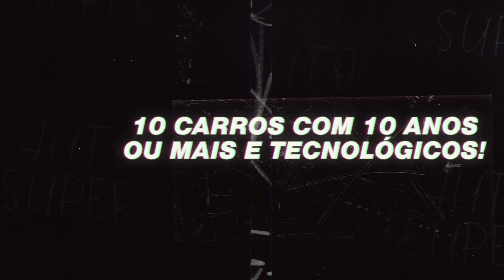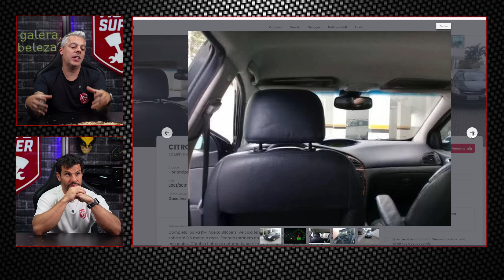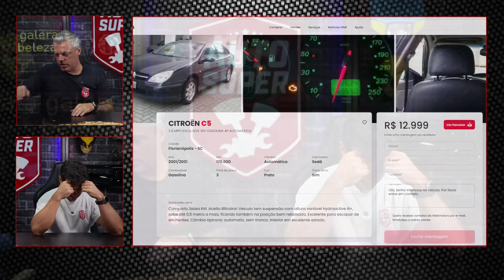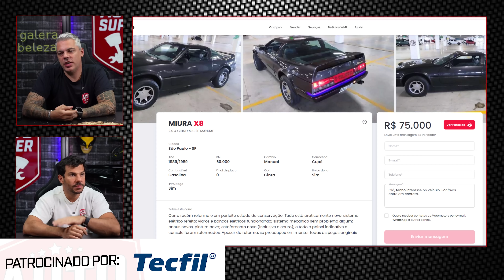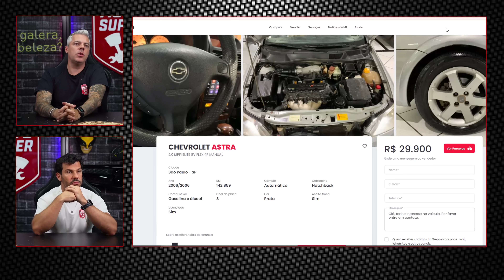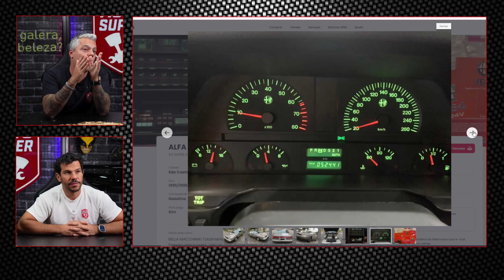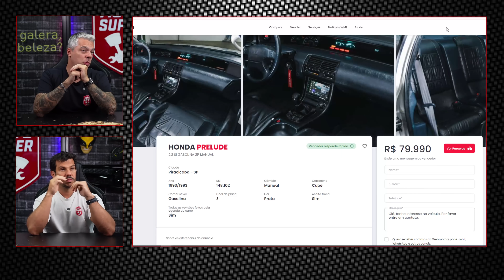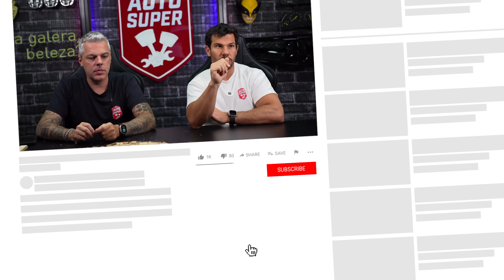10 CARROS COM MAIS DE 10 ou 20 ANOS, MAS QUE SÃO SUPER TECNOLÓGICOS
00:00 - 10 carros com mais de 10 ou 20 anos mas que são super tecnológicos

00:35 - FORD TAURUS
02:03 - CITROËN C4
03:17 - CITROËN C5
04:46 - TOYOTA PRIUS
05:52 - MIURA X8
06:54 - CHEVROLET ASTRA
08:17 - ALFA ROMEO 164
09:33 - HONDA PRELUDE
10:38 - CHEVROLET KADETT
12:07 - HONDA CIVIC

Já pensou ter um V8 na sua garagem? E um V8 com Supercharger, coletores, escape, comando, com mais de 500cv, valendo R$350mil reais?? Chegou sua hora!! O nosso Camaro V8 Supercharger pode ser seu por somente R$0,70 centavos!! Corre!!

Chegou o seu mais novo turbão na Auto Super! Gol G3 1.9 Turbo Forjado de 400cv, com câmbio forjado de 1a a 4a marcha, turbinão, suspensão, reforços estruturais, bancos Recaro e muito mais! Tudo isso por até R$0,75 centavos!! Vai perder essa oportunidade? Corre!!

LINK FUNCIONANDO!!! Chegou o dia de você andar de BMW M140i ano 2018, com motor de Supra B58, com mais de 50mil reais de upgrades, com mais de 500cv no motor, com 80kg de torque, e avaliado em mais de R$280mil reais! Tudo isso por apenas R$5,90!! Esse é seu momento de ter um FOGUETE na garagem!! Corre que os números vão acabar rápido demais!!